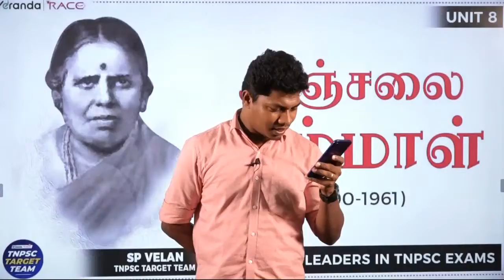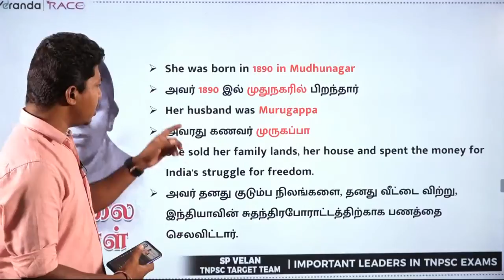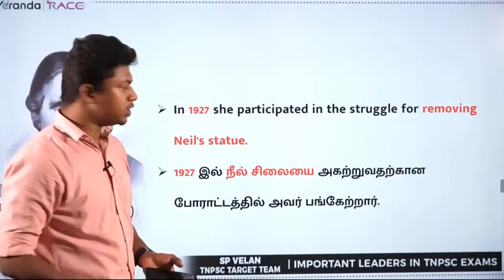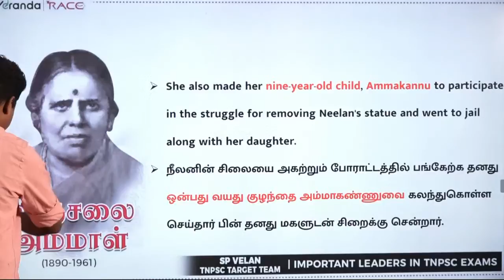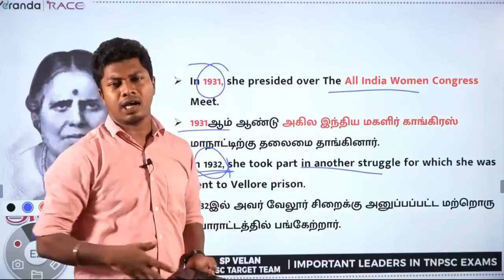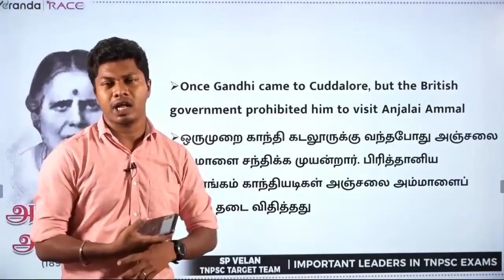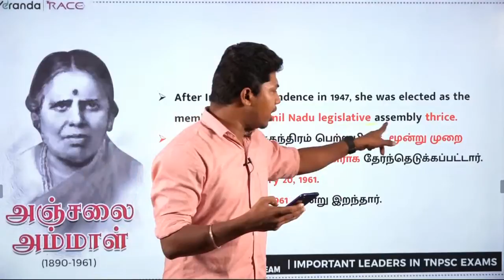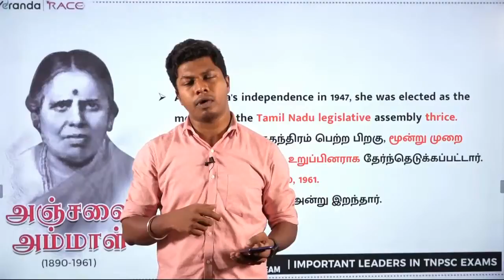Anjalai Ammal | Important Leaders in TNPSC Exams | Unit 8 | TNPSC Gr I, II & IIA, IV | Veranda Race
முதல் முயற்சிலேயே TNPSC தேர்வில் வெற்றி பெற